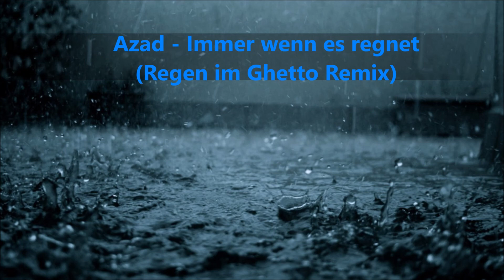Azad - Immer wenn es regnet (Regen im Ghetto Remix)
Azad - Immer wenn es regnet || Gheddo Reloaded Mashup